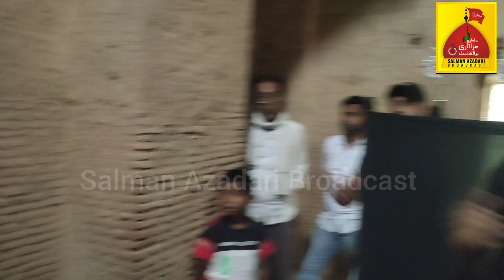Amethi Karbala Munshi Muzaffar Ali || Nauha khwani Shuja Abbas Zaidi